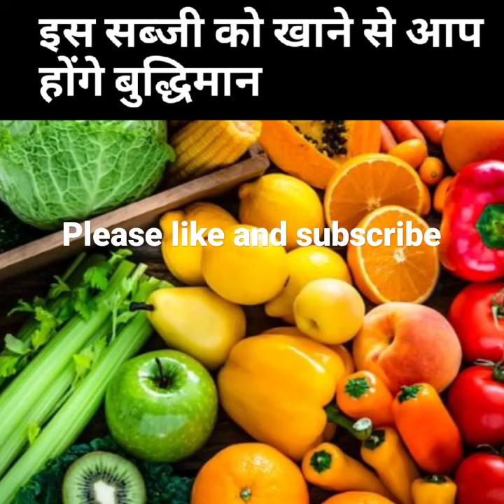Healthy कैसे रहें | How to stay Healthy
Itana demag aata kahase hai?😂tag papa ki pari😂@reshmi_jaiswal

Influencers real bts 🤣🤣

Bhabhi Ka Pyaar❤️🥰 |Ms Komal| Deepesh Zo